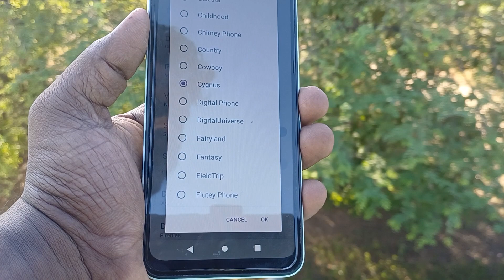Cygnus ringtone|redmi cynus ringtone